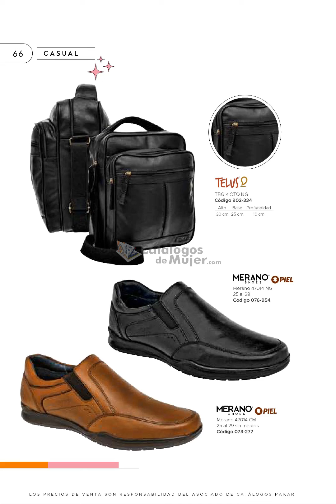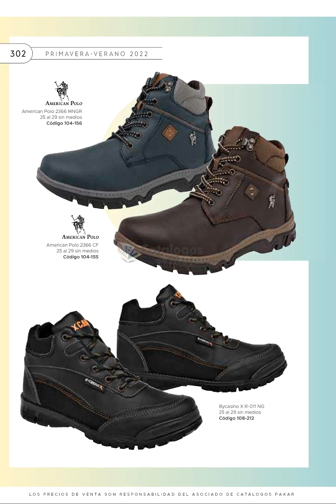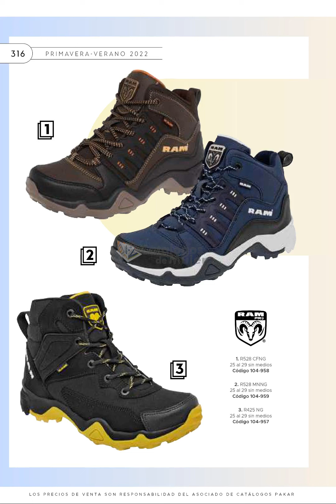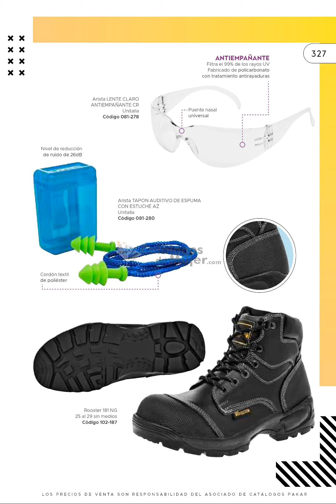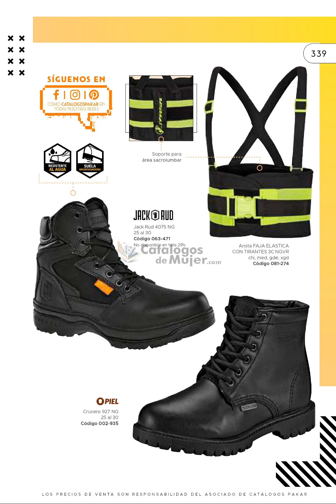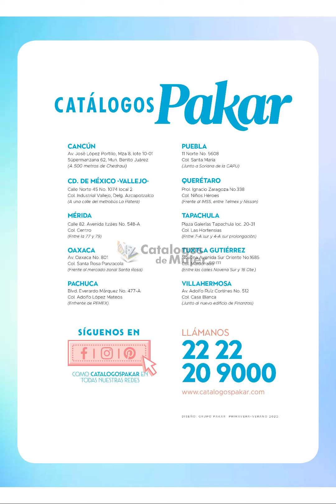CATÁLOGO PAKAR HOMBRE PRIMAVERA VERANO 2022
MIS HERMOSAS  hoy les comparto la NUEVA Temporada  /  CATÁLOGO PAKAR HOMBRE PRIMAVERA VERANO 2022

Para ver el Catálogo EN DIGITAL de esta temporada Primavera Verano 2022.

                 --♥♥♥♥♥ SÍGUEME AQUÍ ♥♥♥♥♥--